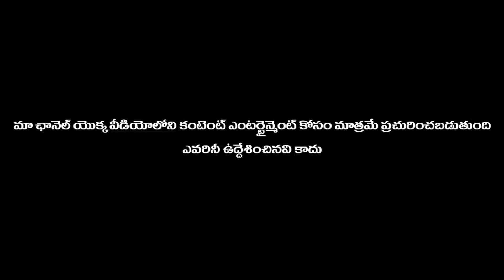ఆంటీ.. నా ఐస్ చీకుతావా..? || prank poragallu || telugu pranks || pranks in telugu || love pranks